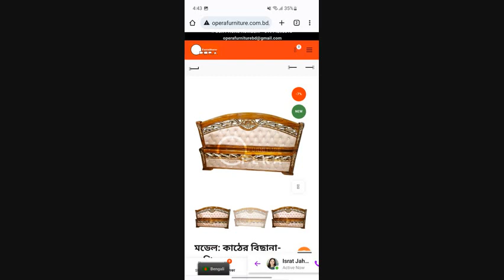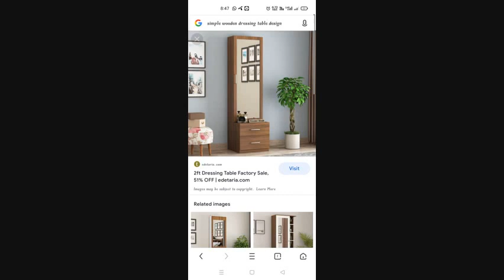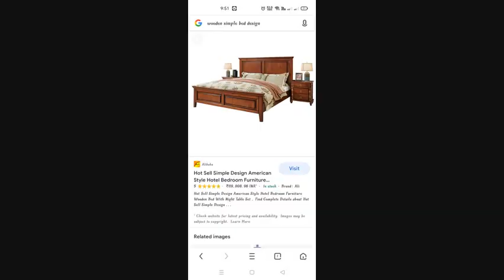popular Home Furniture design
সব ধরনের কাঠের দরজা, চৌকাঠ,  ফার্ণিচার ও ইন্টেরিয়র ডিজাইন করা আমরা করে থাকি।
 আমাদের শোঃরুম- ১৮-১৯ সিদ্দিক ভবন, রোড নং-০১, মিরপুর -০৭,  মিরপুর -১১ বাস স্টেশনের পাশে
মোবাইল - ০১৩২১০৮৬১৫৭